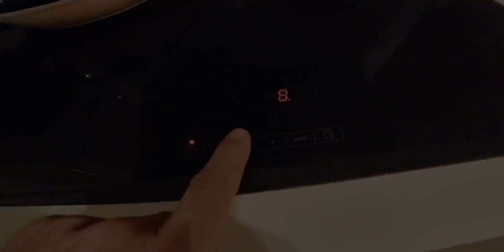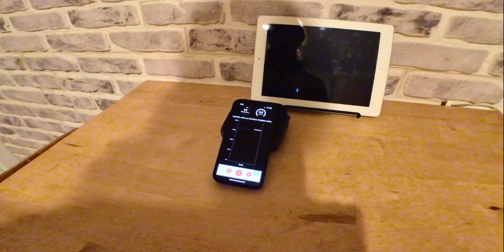Correr 100 millas - Diarios de entrenamiento Ep. 2 - Surge una molestia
Nuevo episodio de cómo preparar una carrera de 100 millas.

Esta semana toca el episodio 2, en el que vuelve a primar el desnivel, pero nos surge una molestia.

Os enseño todo lo que ha dado de sí la semana.

Y estaré encantado de atenderte.

- RELOJES COROS

PCASTILLO
en la web oficial:

- Minimalism Brand.
Compra la ropa de la empresa ética Minimalism.

- IDOVEN, CARDIOLOGÍA DEPORTIVA
Os  dejo también el enlace de DESCUENTO que ha preparado IDOVEN para vosotros. Aprovechad si os interesa.

- NUTRITRAIN CLINIC
Tenéis descuento en todos los tratamientos tanto Online como presenciales, si es presencial, sólo tenéis que decir que vais de nuestra parte.

Si es online, podeis usar el código: PABLOCASTILLO10